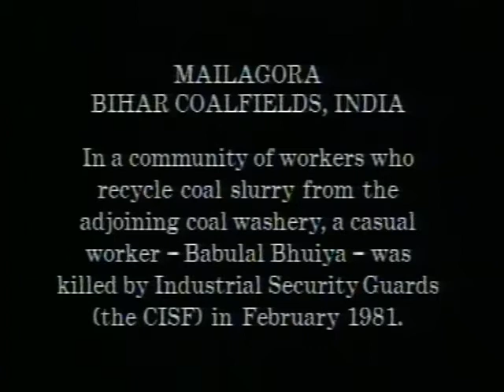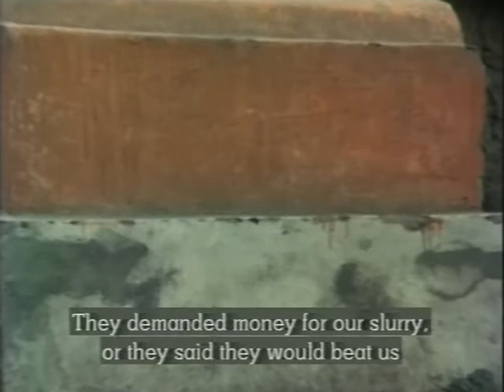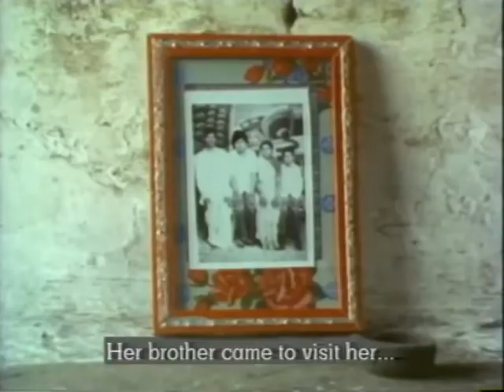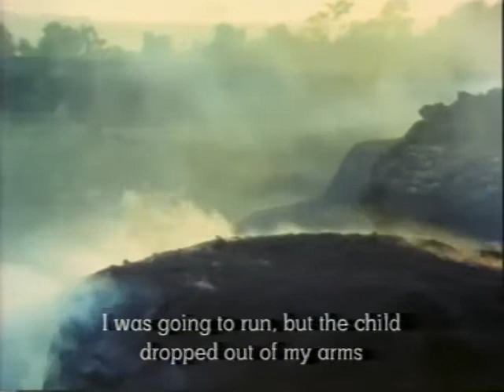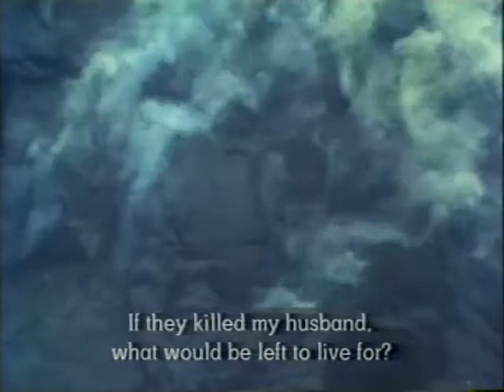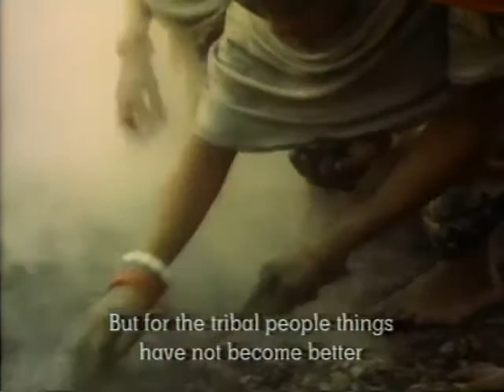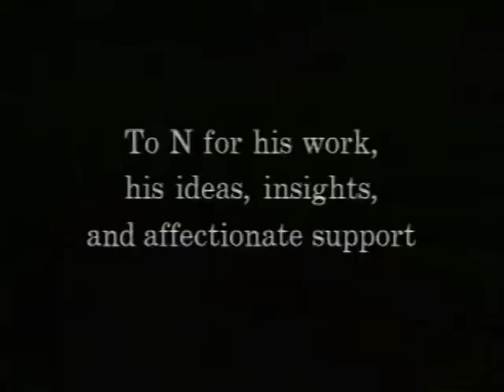The Sacrifice of Babulal Bhuiyan aka Babulal Bhuiyan Ki Qurbani (1988) w/Esub || Manjira Dutta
In a community of workers who recycle coal slurry from the adjoining coal washery in the Mailagora coalfields, a casual worker-Babulal Bhuiya- was killed by Industrial Security Guards (CISF) in February 1981. The murder was followed by protests from the slurry field workers who denounced the harassment they faced from the guards. It is also a film about the state of workers’ living conditions at the time and about the awareness that the “sacrifice” of Babulal Bhuiya raised in other workers.